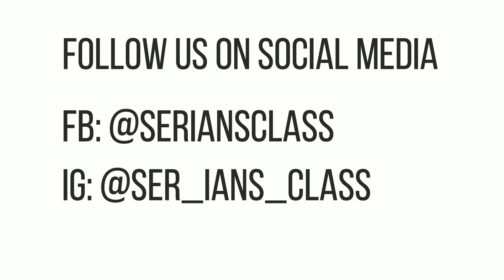Battle of Stalingrad | Madugong Labanan noong World War 2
Para sa episode nating ito, ating pag-uusapan ang Battle of Stalingrad, ang isa sa pinakamadugong labanan noong World War 2.

Ating palalimin ang ating kaalaman sa matinding labanan na ito sa pagitan ng USSR at Nazi Germany noong World War 2.

Ang Battle of Stalingrad noong World War 2 ay isa sa pinaka-decisive at mahalagang labanan kung saan nagresulta ito sa ganap na pagbabago ng ihip ng digmaan.

Happy Binging!